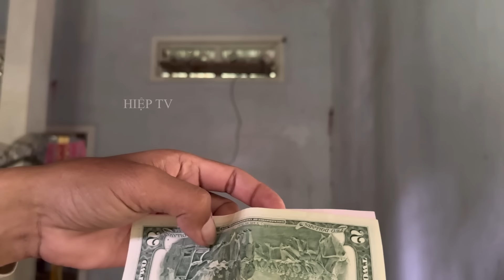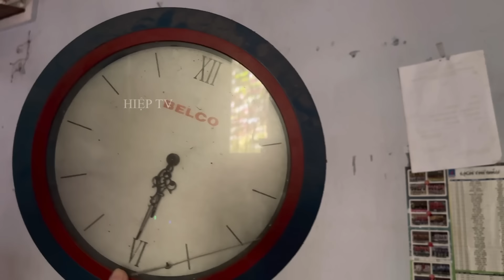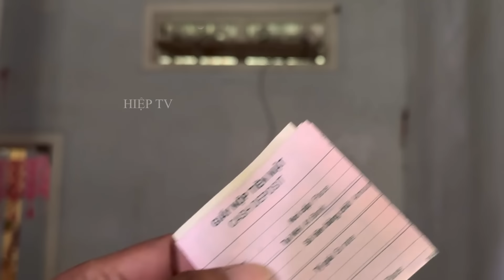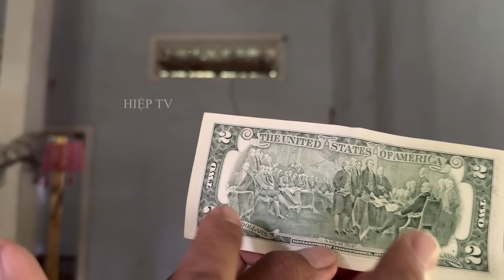Phát hiện Ngôi Nhà Hoang Còn Xót Tiền Đô La Mỹ